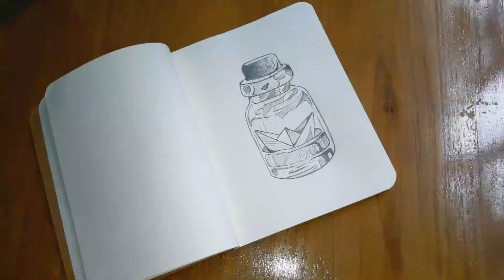How to art a Boat inside the Bottle 👩‍🎨. Pencil Sketch Art by Fariha Art Book.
pencil sketchs for beginner in bangladesh,pencil drawing in 2022,pencil art for beginner in Bangladesh,pencil art 2022,pencil sketch 2022, pencil drawing 2022,pencil sketch for beginner,